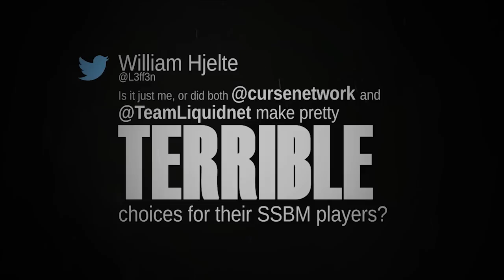VGBC's Salty Suite - Leffen (Fox) Vs. Liquid Chillin (Fox) SSBM - Super Smash Bros. Melee